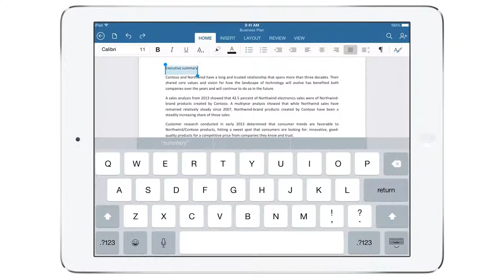Word for iPad – view, create and edit docs for free